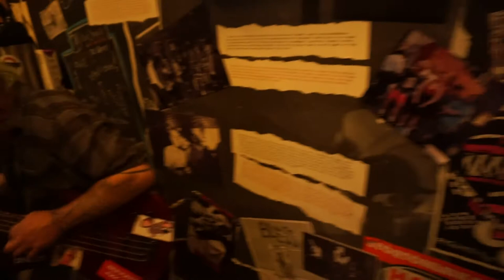Jam at the Icelandic punk museum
Early morning wakeup jam